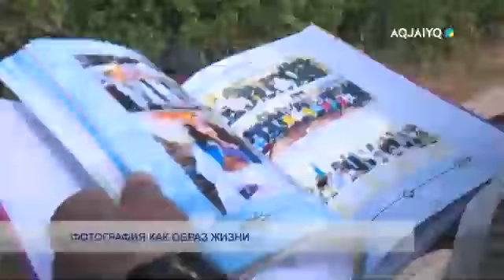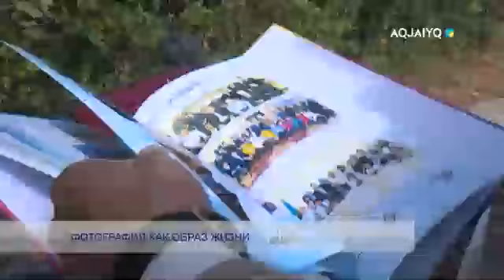ФОТОГРАФИЯ КАК ОБРАЗ ЖИЗНИ